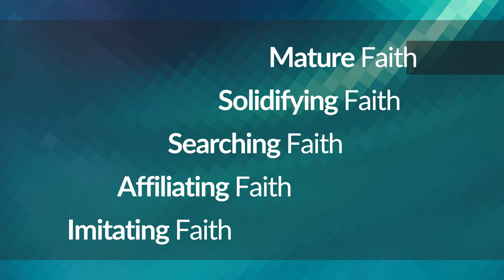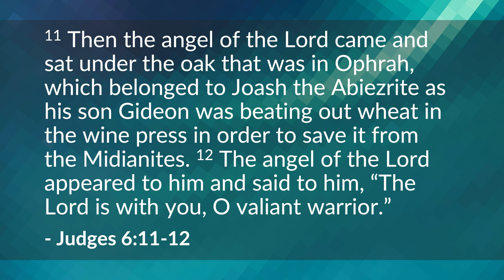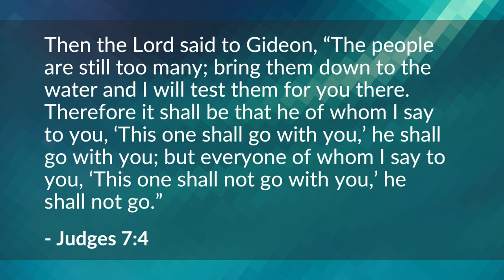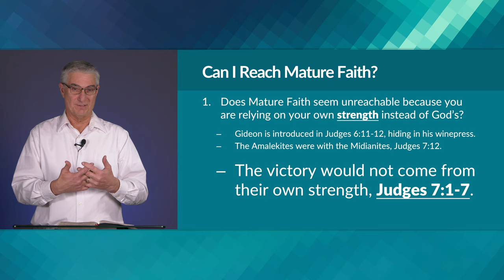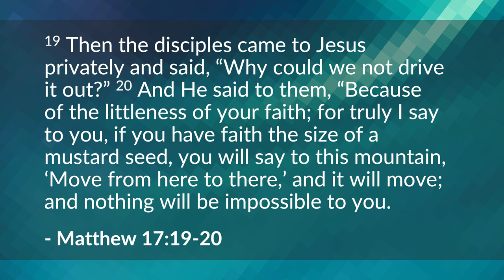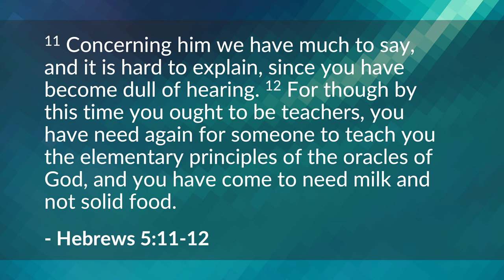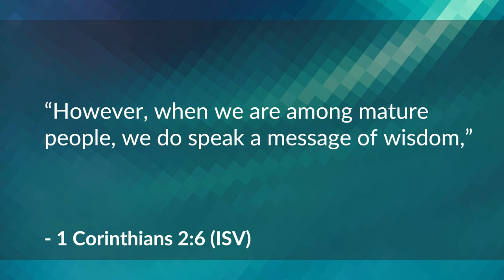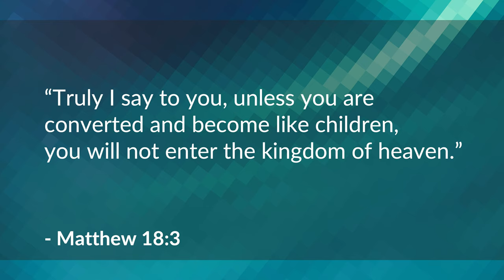Can I Reach Mature Faith? – Curtis Hartshorn | BibleTalk.tv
God wants our mustard seed faith to grow into fully developed trees (Matthew 17:14-20). Would a loving God demand of us something which is impossible to attain? This class addresses the issue of whether Mature Faith is attainable for Christians today.

CurtisHartshorn,MBS